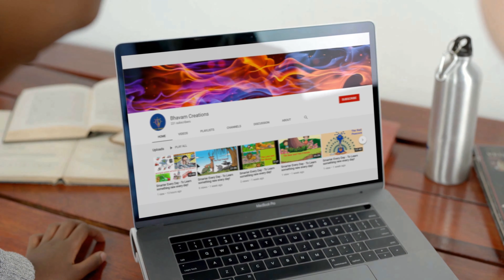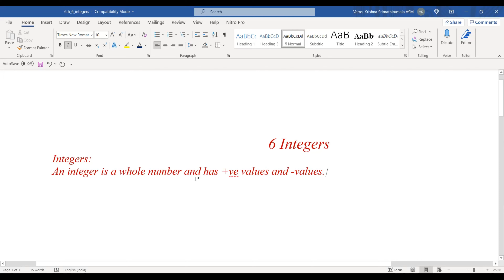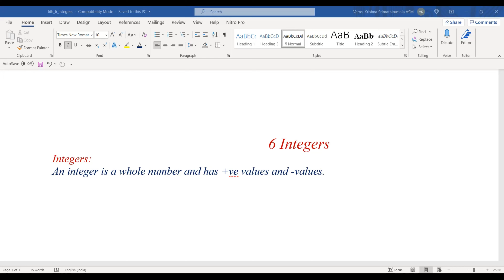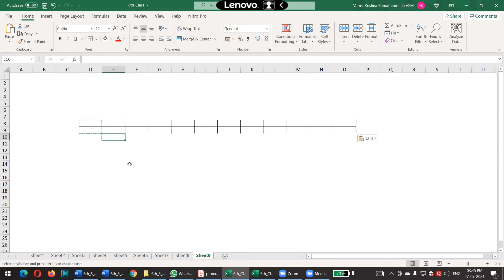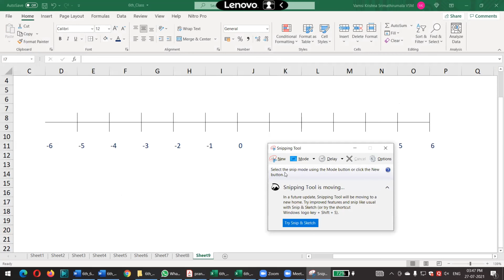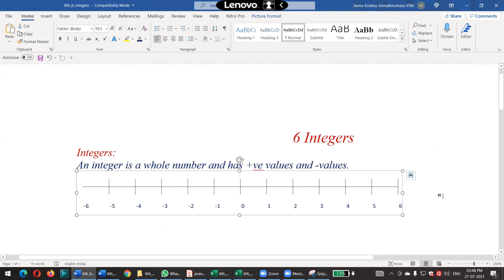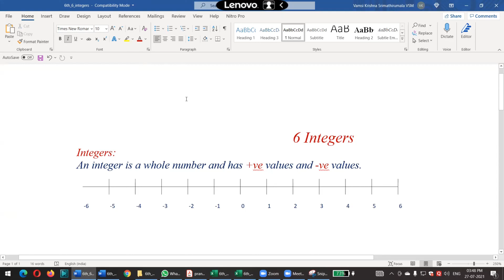Class 6 | Mathematics | Integers